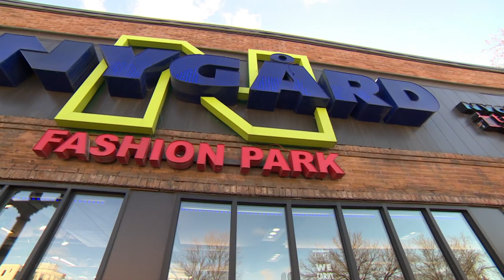Peter Nygard arrested for sex trafficking, racketeering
Fashion mogul Peter Nygard appeared in a Winnipeg court on Tuesday after being arrested on U.S. charges of sex trafficking and racketeering. Nygard has been the subject of a CBC News investigation into allegations of sexual assault.